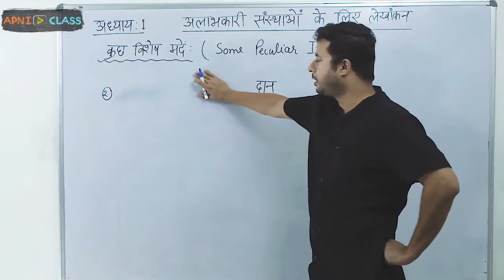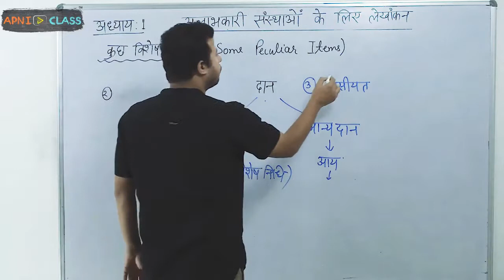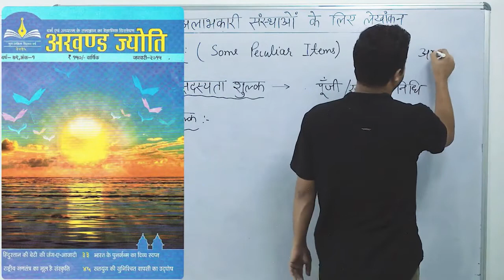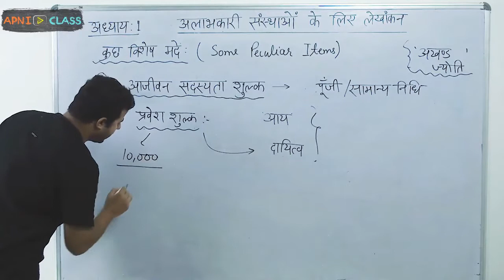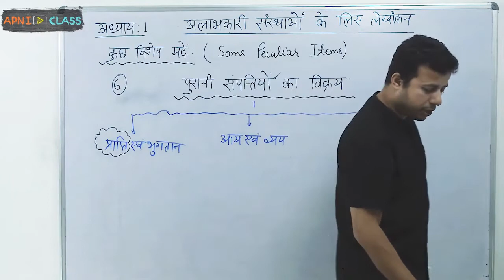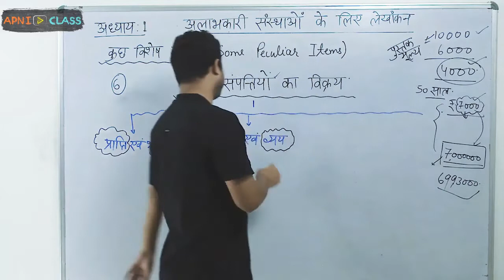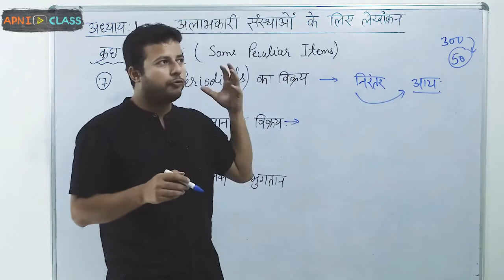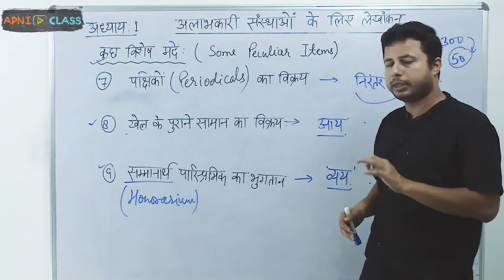Will, Lifetime Subscription, Admission fee, Honorarium | Class 12 Accountancy-1 | Chapter-1(Part-12)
This is the part of our video series “Class 12 Accountancy -1 (लेखाशास्त्र-1)”. We have discussed :
Will, Lifetime Subscription Fee, Admission Fee, Sale of Old Properties, Sale of Sporting Goods, Payment of Honorarium
(वसीयत, आजीवन सदस्यता शुल्क, प्रवेश शुल्क, पुरानी सम्पत्तियों का विक्रय, पक्षिकों का विक्रय, खेल के सामान का विक्रय, सम्मानार्थ पारिश्रमिक का भुगतान) in this video.